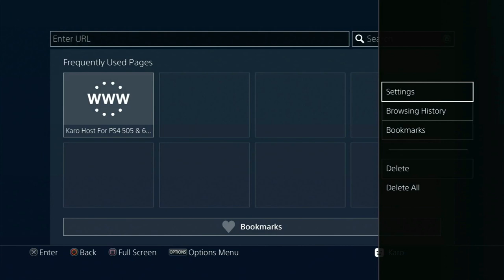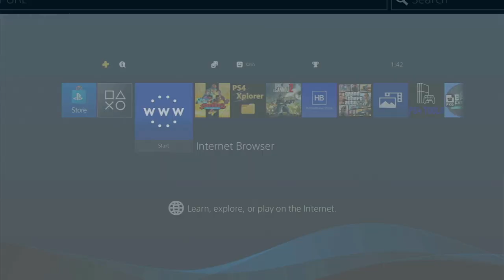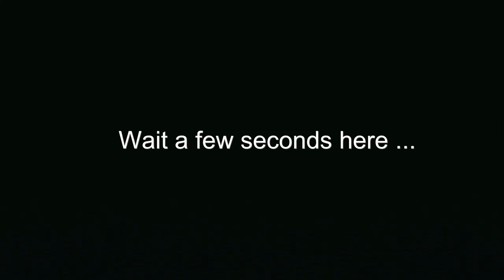Test Mira Orbis on PS4 900 fw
Test Mira Orbis on PS4 900 fw in 900NA host
After run Mira you have one black screen for a few seconds, this is normal